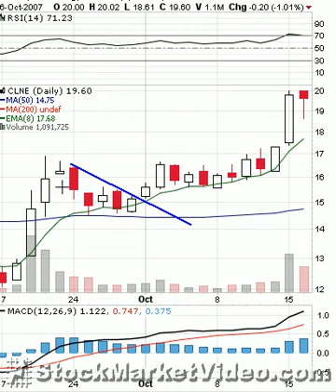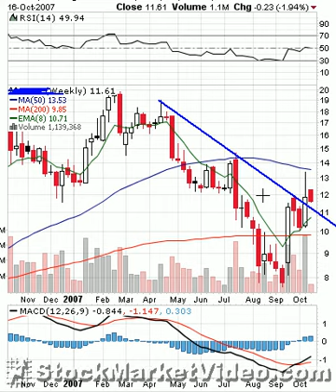StockMarketVideo.com - Oct 16 Daily Video